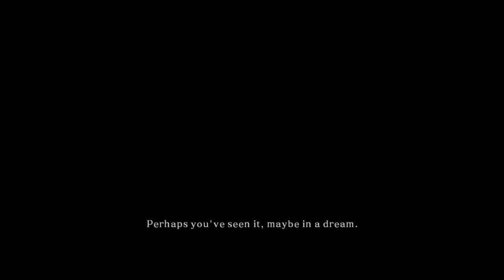DARK SOULS™ II: Scholar of the First Sin returning to a dead world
DARK SOULS™ II: Scholar of the First Sin